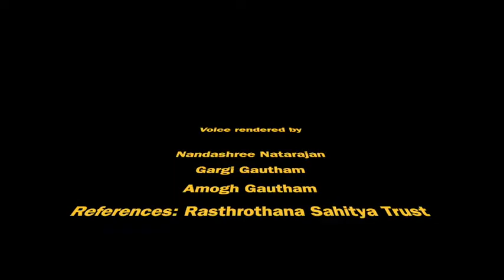Radio talk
Panje Mangesh Rao katha Ratha Nandashree Natarajan